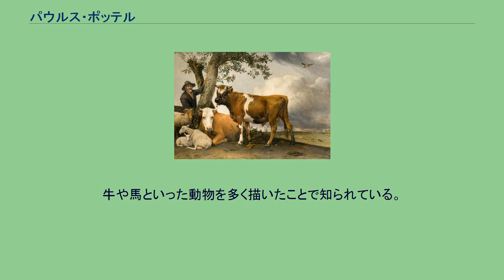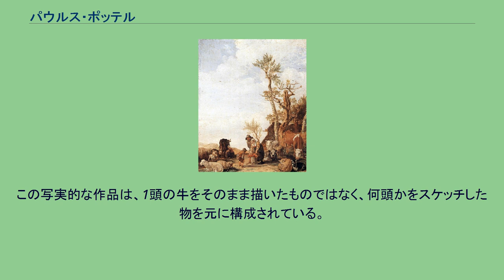パウルス・ポッテル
パウルス・ポッテル（Paulus Potter、1625年11月20日 - 1654年1月17日）は、オランダの画家。
牛や馬といった動物を多く描いたことで知られている。
パウルス・ポッテルは1625年11月20日にネーデルラント連邦共和国のエンクハイゼンで洗礼を受けたことが分かっている。
ポッテルは画家であった父親から絵画の手ほどきを受けた。
現存するポッテルの最初の作品は1641年のもので、このとき15歳であった。
1646年にはデルフトの画家組合に加入。
1649年にはハーグの画家組合に加入し、結婚もしている。
当初は宗教画や神話画を手がけていたが、徐々に動物画を多く手がけるようになる。
後にアムステルダムに移り、アムステルダム市長であったニコラス・テュルプと親しくなり、テュルプの息子Dirckの肖像画を描いている。
ポッテルはアムステルダムで名声を得て、多くの作品を制作するが、1654年、結核のため28歳で死去。
同年1月17日にアムステルダムに埋葬された。
彼の最も有名な作品は現在マウリッツハイス美術館にある『雄牛』である。
この写実的な作品は、1頭の牛をそのまま描いたものではなく、何頭かをスケッチした物を元に構成されている。
『雄牛』